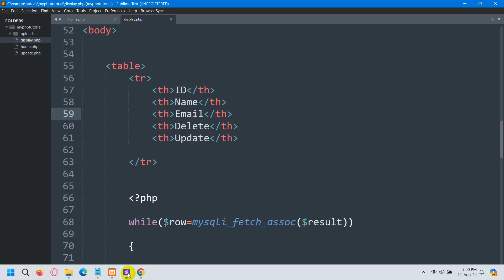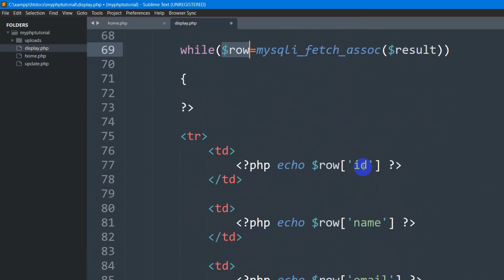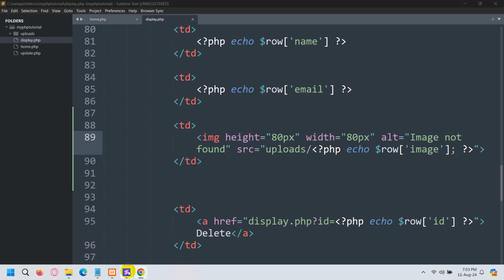How to Display Image from Database using PHP | PHP for Beginners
Your support will be really appreciated.A